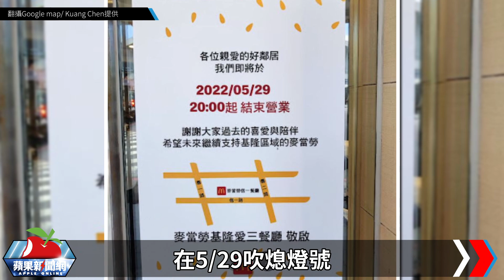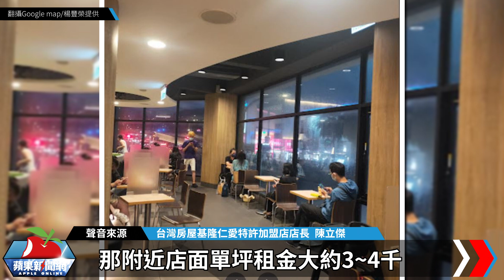獨家∣基隆麥當勞熄燈內幕 美國房東放棄漲租2年少賺480萬 | 台灣新聞 Taiwan 蘋果新聞網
開店34年、基隆人暱稱「大麥」基隆愛三路麥當勞門市，因總公司運營考量，昨晚8點宣告歇業，吸引大批民眾聚集告別，《蘋果新聞網》調查，該店為4層樓，每月租金100萬，2年前房東就想漲租至120萬，但麥當勞不願意、想撤租，房東也找到新租客，不過麥當勞有優先承租權，經協調後非但未漲租，還續約2年，少賺480萬卻仍留不住.

【獨家∣基隆麥當勞熄燈內幕　美國房東放棄漲租2年少賺480萬】